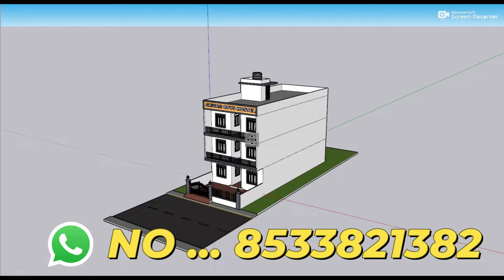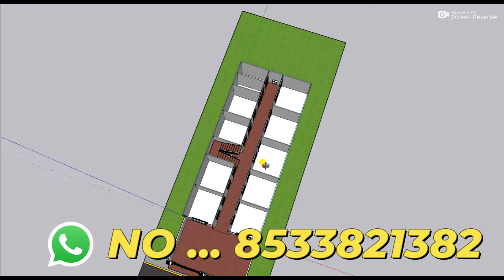27 Room Boys Hostel ,25x70 में तीन मंजिल का Hostel Design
27 Room Boys Hostel ,25x70 में  तीन मंजिल का Hostel Design

3D design
This House Design Includes the flollowing things
PLAN      :- HOUSE
FLOORS    :-GROUND,1,2 floor
BED ROOM  :-27
TOILET    :-6
DRAWING   :-0
KITCHEN   :-0
PARKING   :-BIKE,CAR
STAIRS    :-3 FEET

12 by 70 besment shop plan 3D 12x70 dukan or makan ka design 12*70 house plan